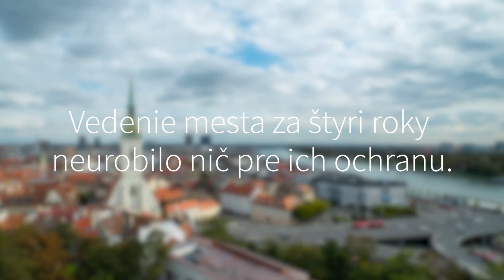Prečo sa rúbu Bratislavské lesy?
15. novembra sa rozhodne aj o Bratislavských lesoch.